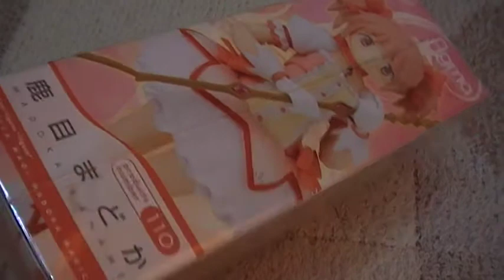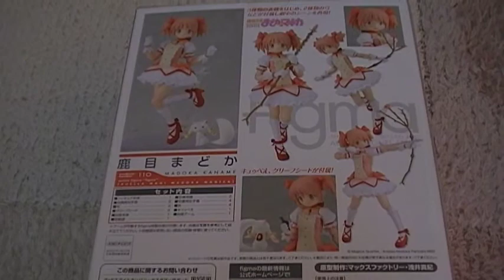鹿目まどか figma 魔法少女まどかマギカ フィギュア 紹介動画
figmaの魔法少女まどかマギカシリーズは出来がいいのでかなり気に入ってます（＊＾０＾＊）